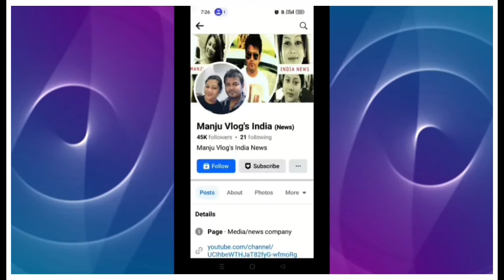Gital Update Amiku Dazel Angni Page Ko Hack Kae Kalgipa Mandeko Rima Manjok Jul-14/2024/@Stay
Hello 💖 Viewers 🥰

Garo viral News
Garo viral Video
Viral video
Viral news
Garo News
Garo kobor
Garo songbat
Garo batori
Garo baturi
Garo daily news
Garo
A•chik
News
Kobor
Batori
Baturi
Daily news
A•chik kobor
A•chik news
A•chik songbat
A•chik daily news
A•chik batori
A•chik salantini kobor

Video is for educational parpose only copyright disclaimer under  section 107 of the copyright act 1976 allowance is made for"fair use"for parposes such as criticism comment news reporting teaching sholarship and research fair use permitted by copyright statute that might otherwise he infringing non-profit educational or personal use use lips the Balance in favor of fair use.